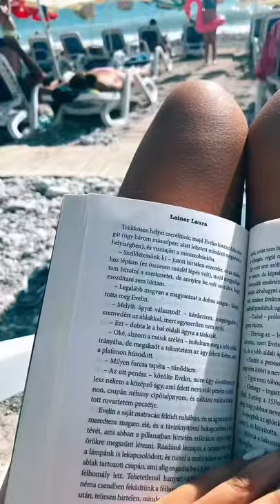Beach Vlog Tiktok viv lifestyle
Credit is in the title